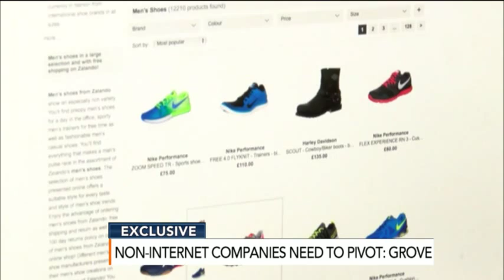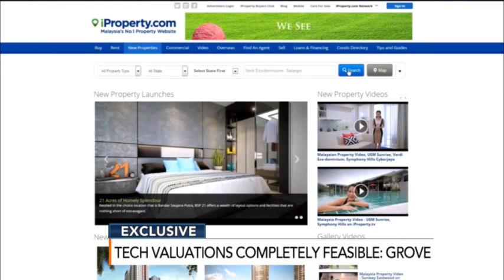Catcha’s Grove Says Non-Internet Players Face Complete Disruption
Catcha Group Co-founder & CEO Patrick Grove speaks to Bloomberg on Internet disruption - live at Wild Digital 2015.